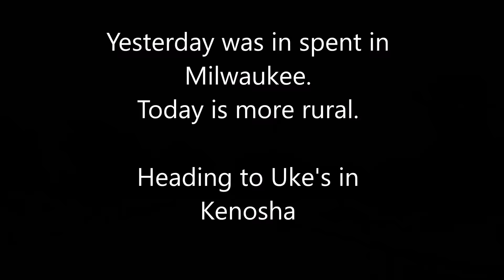Harley 115th Anniversary Day 2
Harley - Davidson 115th Anniversary 2018.  Day 2 - Kenosha, WI